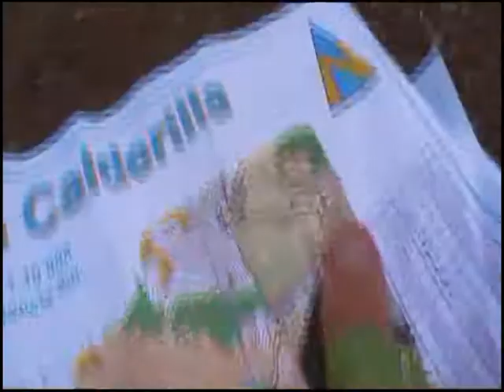Orienteering La Calderilla, Gran Canaria